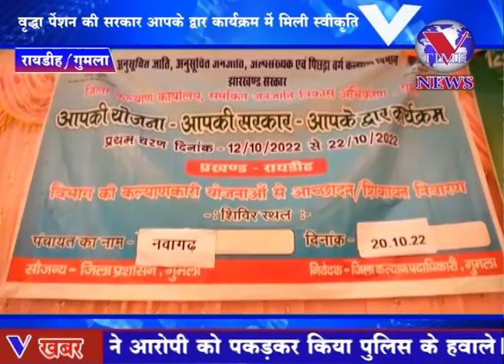रायडीह/गुमला : 47 नये योग्य लाभुकों को मिली वृद्धा पेंशन की सरकार आपके द्वार कार्यक्रम में स्वीकृति